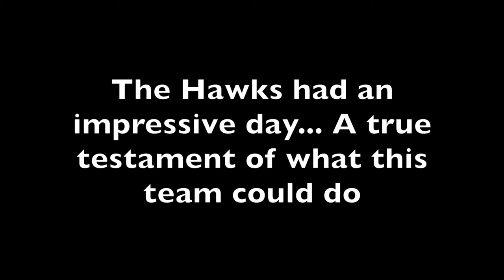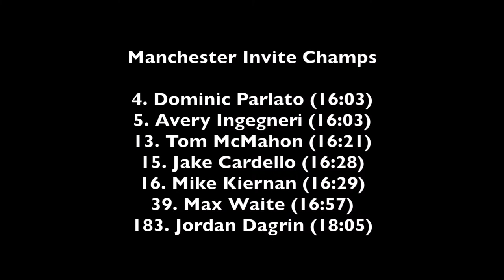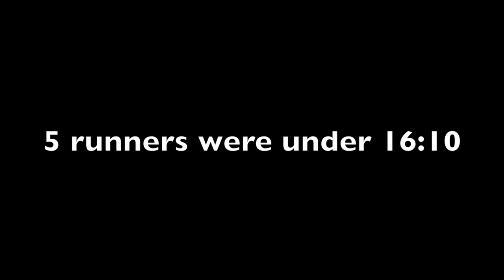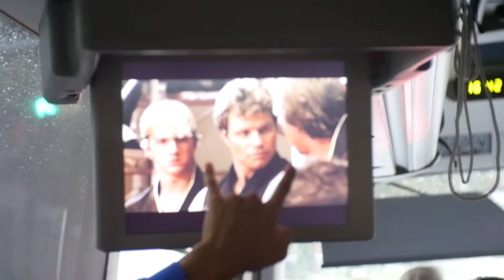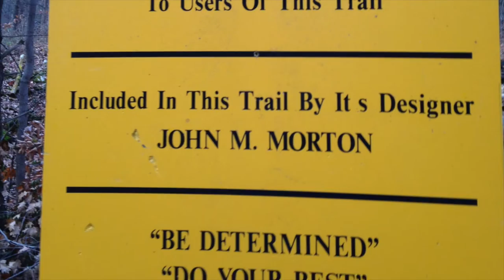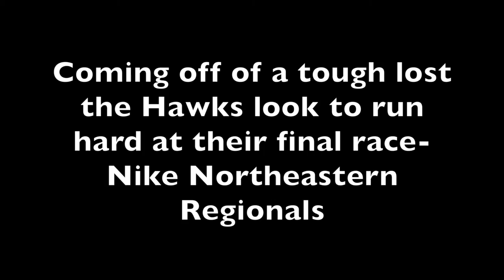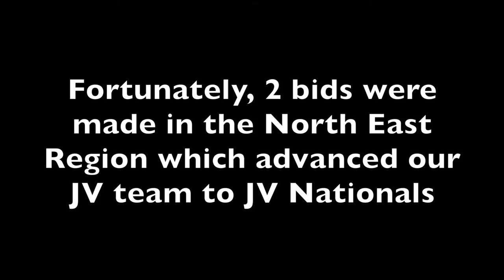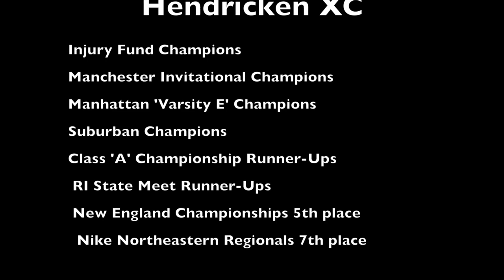Bishop Hendricken XC 2015: The Documentary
A first hand look at the Bishop Hendricken Hawks 2015  cross country season.

Bishop Hendricken High School is an elite cross country / Track & field program located in Warwick, Rhode Island. The following is a cross country documentary of their 2015 season.

Bishop Hendricken XC
High School XC Team Documentary
College XC Team Documentary
Cross Country High School Documentary
High School Cross Country Documentary
Bishop Hendricken HIgh School
Bishop Hendricken Hawks Kwity Paye Highlights
Cross Country Documentary